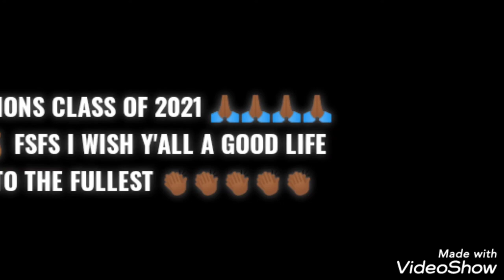I GRADUATED FROM HIGH SCHOOL 👏🏾🤞🏾🙏🏾💪🏾+PICTURE MONTAGE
THANK YOU TO EVERYBODY THAT HELPED ME ON THIS JOURNEY I'M HAPPY TO CALL MYSELF A HIGH SCHOOL GRADUATE 💪🏾💪🏾💪🏾🙏🏾🙏🏾🙏🏾🤞🏾👏🏾👏🏾 NOW I'M MOVING ONTO COLLEGE WISH ME LUCK Y'ALL

JOIN THE GOAT FAMILY